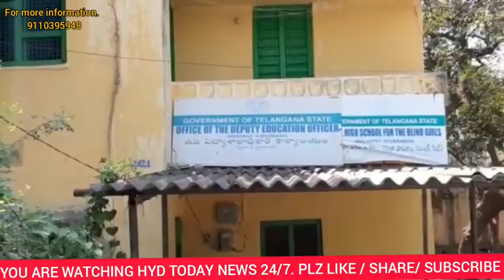DEPUTY EDUCATION OFFICER KO ACB NE RISHWAT LETE HUE RANGE HAATH PAKDA.